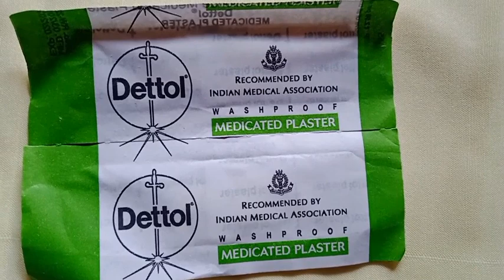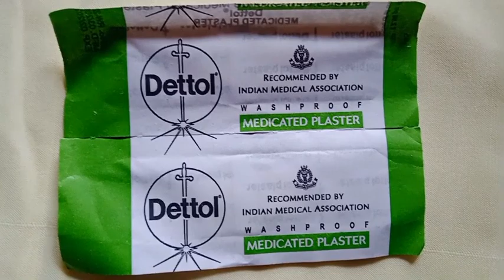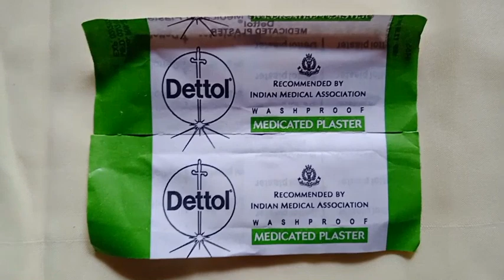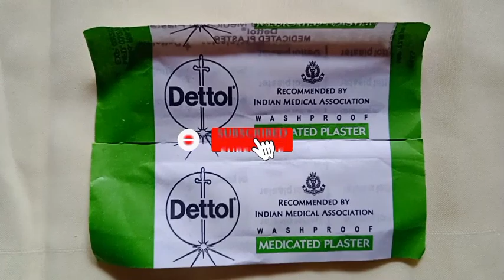Dettol medicated plaster uses in Hindi| washproof plaster